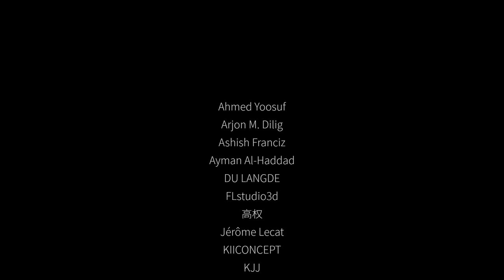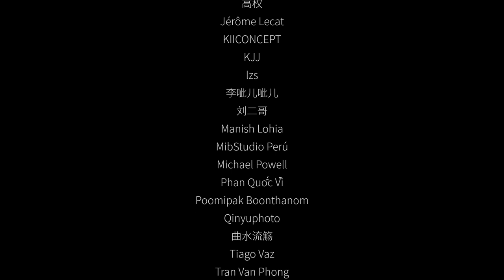「D5 Film」Ep.2｜Collection of Artworks by D5 Render Users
「D5 Film」Episode 2 is showing🔥

- What's D5 FILM?
- We have received countless submissions from D5 users. We decided to compile these gorgeous artworks into an album of short videos - "D5 FILM".

- Wanna be one part of D5 FILM series?